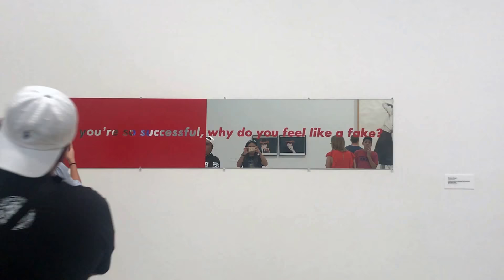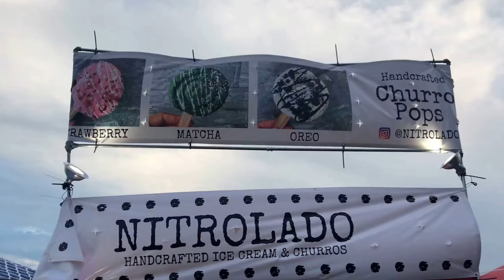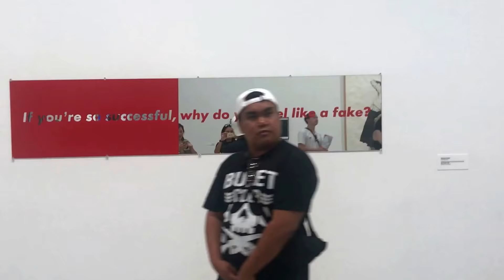A Day in LA: 626 Night Market & The Broad